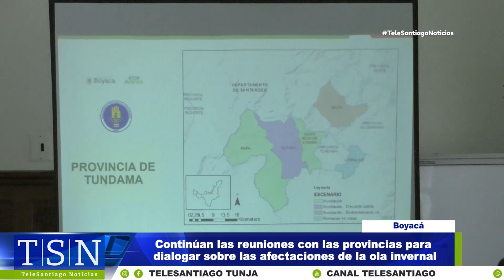Continúan las reuniones con las provincias para dialogar sobre las afectaciones de la ola invernal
Se siguen adelantando reuniones de trabajo entre el gobierno departamental y los diferentes líderes de los municipios de las provincias de Boyacá para identificar y dar solución a la ola invernal que atraviesa nuestro departamento.